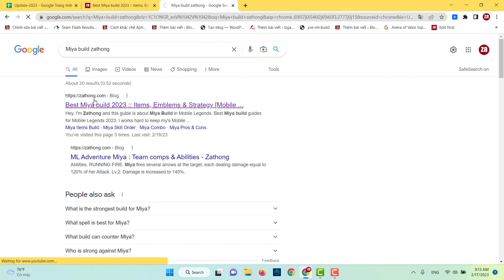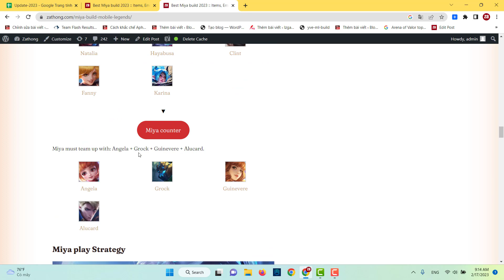Miya Build Mobile Legends 2023: Items, Emblems & Combo | Zathong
Hey, I’m Zathong and this guide is about Miya Build in Mobile Legends.

Best Miya build guides for Mobile Legends 2023. I works hard to keep my’s Mobile Legends builds and guides updated, and will help you craft the best Miya build for the meta. Learn more about Miya’s abilities, Items, Emblems & Strategy.
If you like Miya Attack Speed & Crit Chance you can use combo items: Windtalker, Swift Boots, Berserker’s Fury, Haas’s Claws, Scarlet Phantom, Malefic Roar.

If you like Miya Attack Speed Effects you can use combo items: Corrosion Scythe, Swift Boots, Demon Hunter Sword, Golden Staff, Haas’s Claws, Malefic Roar.

If you like Miya Attack & Defend you can use combo items: Haas’s Claws, Swift Boots, Windtalker, Berserker’s Fury, Malefic Roar, Wind of Nature.

If you like Miya Pro Build you can use combo items: Swift Boots, Windtalker, Scarlet Phantom, Malefic Roar, Demon Hunter Sword.

Miya is a scaling hero and needs items to be useful in the battle so focus on farming in the early stages and avoid team fights as much as possible.

I would recommend having a full stack of Moon Blessing before engaging into a fight.

Her skill 1 (Moon Arrow) is good for clearing lanes.

Her skill 2 (Arrow of Eclipse) is her only crowd control so make sure to use it wisely.

You can use her skill 3 (Hidden Moonlight) for initiation or for escaping (It has the same effect as the spell purify).